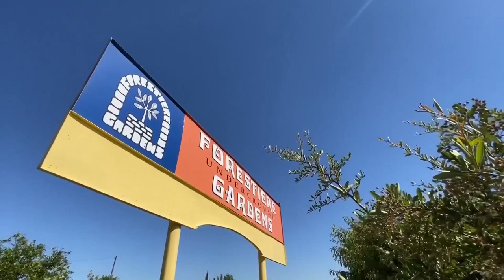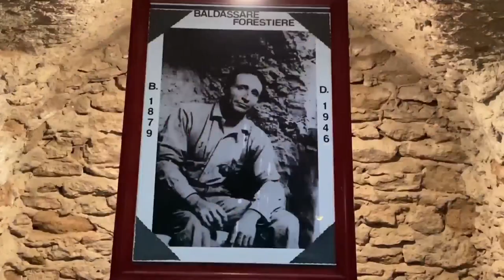Eyewitness News Forestiere Underground Gardens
Forestiere Underground Gardens